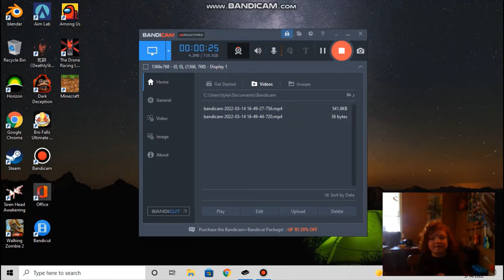KILLER GINGER TWINS. Rowan's Introduction. New Minecraft Boss.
EnderX Minecraft Boss. Killer Ginger Twins